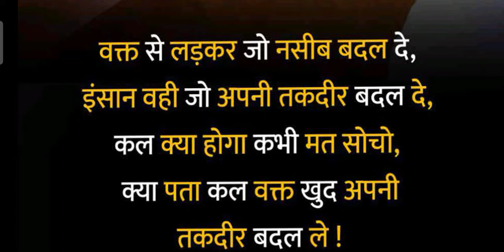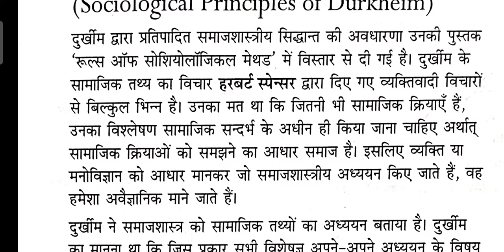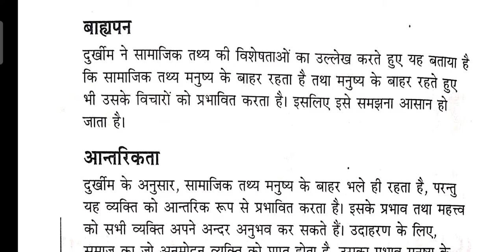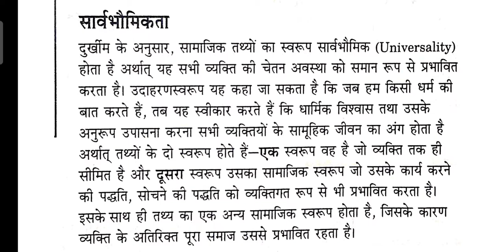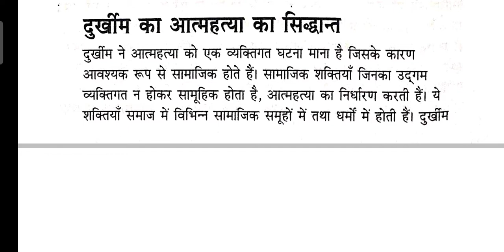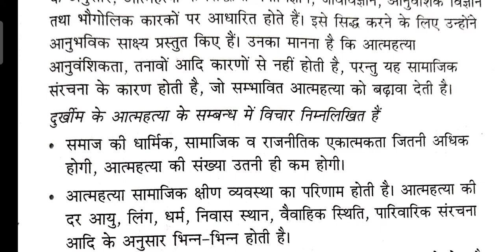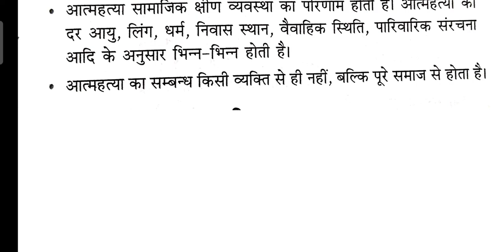Emile Durkheim classical sociological traditions part 2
इस लेक्चर में शास्त्रीय समाजशास्त्रीय परम्पराएँ
थिंकर इमाइल दुर्खीम का समाजशास्त्रीय सिद्धान्त
और द्वारा सामाजिक तथ्यों का विश्लेषण जैसे
बा्रहापन
आन्तरिकता
सार्वभौमिकता
वस्तुनिष्ठता
इन टोपिक को समझाया गया है।

part 1

UGC NET/JRF
विषय समाजशास्त्र बुक
English book

All About Sociology Study
UGC NET JRF, PGT/GIC/KVS/RPSC/DSSSB/NVS/JSSC --ALL Exam etc .

Teligram Group
 Sociology Study Group